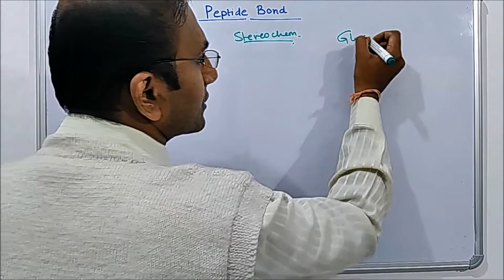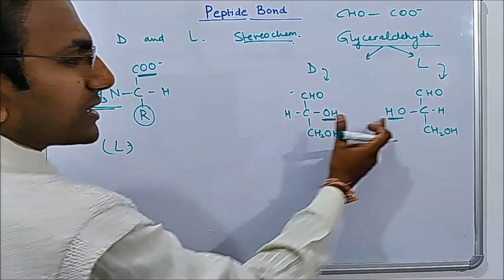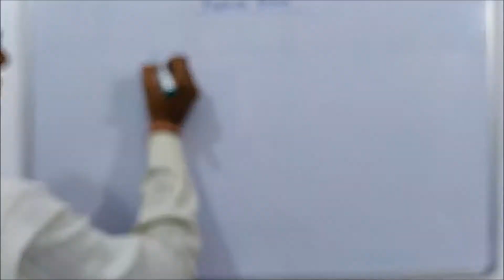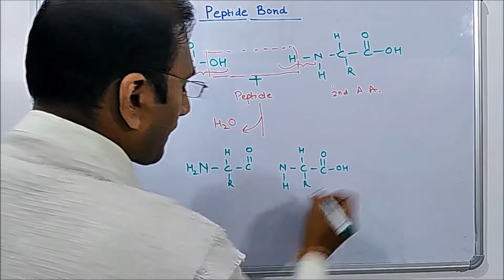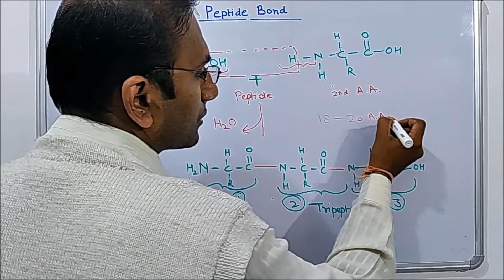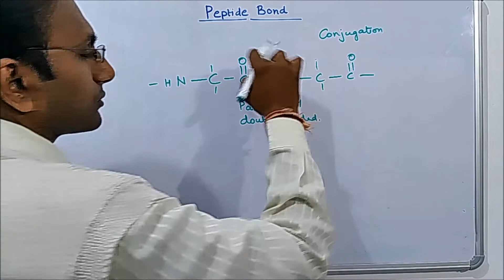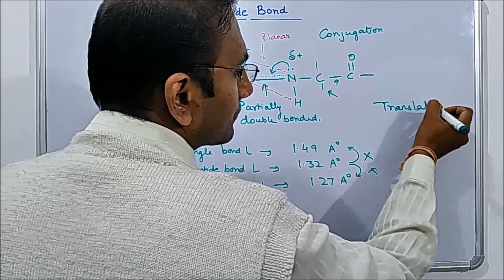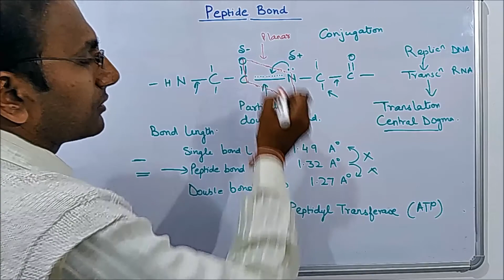D-L Amino Acids and Peptide Bond formation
This video explains the D-L configuration of amino acids, How it differs with d,l configuration and also the formation of Peptide bond between two amino acids.

Keep preparing for NET and other such entrance exams. All the best.